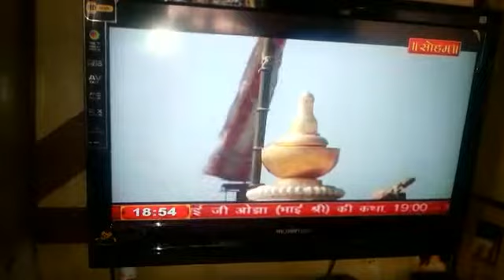Ami Amit Shah(1) ph:- 09224171136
Bhakti geet Tane raat divas hu yaad karu shankheswar parasnath prabhu